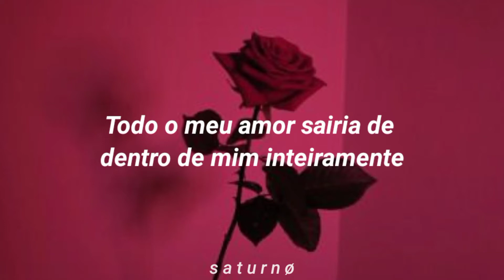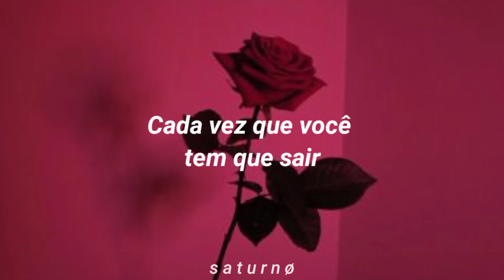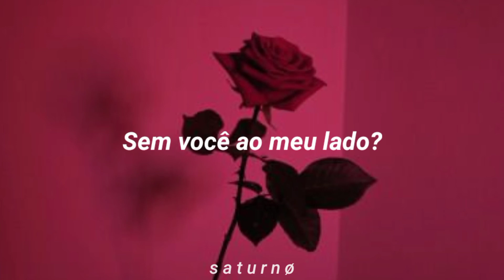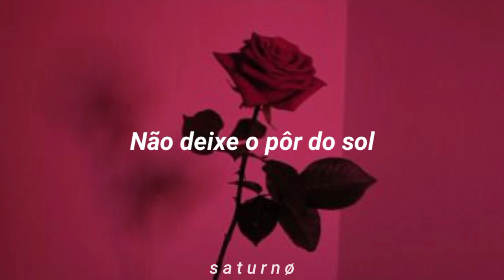demi lovato | sunset (tradução)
🎧🎶 demi lovato | sunset

⭐ Lyrics/Letra:

I, oh-yeah, yeah, yeah, yeah

Honestly
If I lost you, it'd be the end of me
End of me, everything
All the love would leave inside of me entirely

We're just two tangled souls
Made of roses and thorns
Cuttin' through concrete, mm
We're just ships in the night
Chasin' after the light
Long as I got you, you got me

So don't let the sunset
On our love
Don't let the night fall
Tear us apart, no
'Cause I'm lost without you, without you
Don't let the sunset
On our love, no

Hard to breathe
Every time that you have to leave
'Til you're back with me
All of the parts of me
Thinkin' Heaven must be real
From the way you make me feel, oh

Long as I got you, you got me, oh

On our love
Don't let the night fall (night fall)

Tell me, what would be life
Without you by my side?
We're just oceans and waves
We're just one in the same (oh-oh)

So don't let the sunset (yeah)
On our love (on our love)
Don't let the night fall (don't let it get too dark)
'Cause I'm lost (I'm lost with you, and him, with me)
Without you, without you (I need you back, baby, oh)